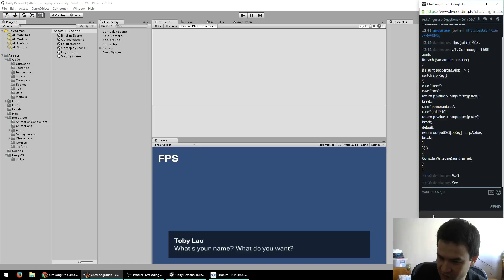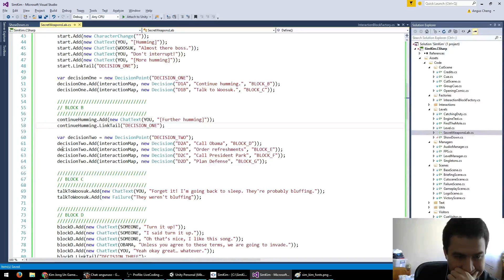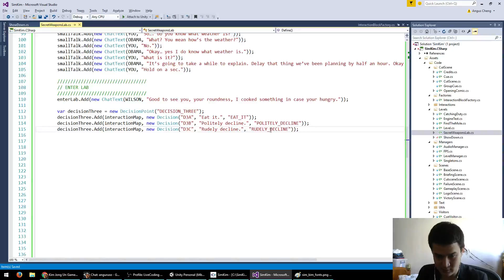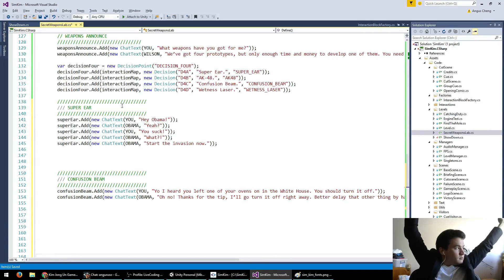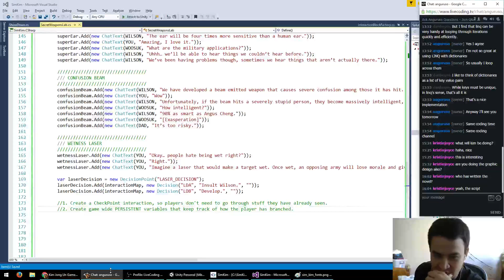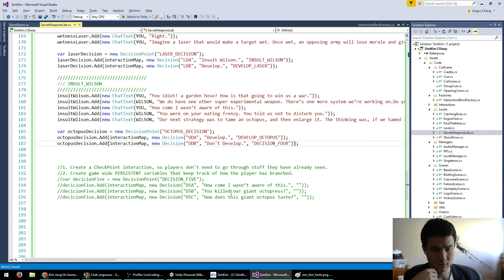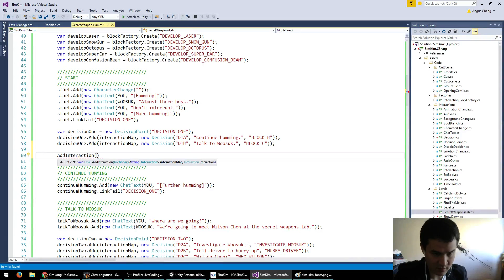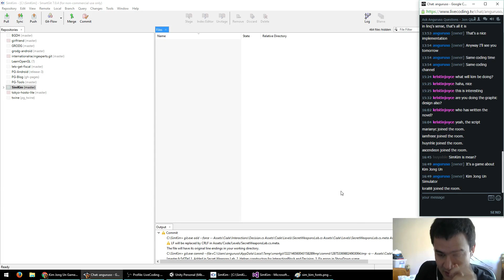Sim Kim - Adding in a Scene